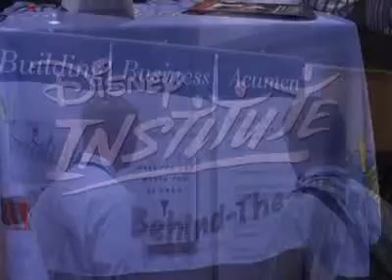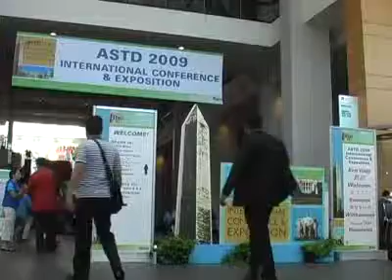ASTD-Konferenz 2009: Emotions lead to action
Das managerSeminare-Flying-Reporter-Team über den zweiten Tag der ASTD-Jahrestagung 2009: Emotions lead to action lautete eine Kernbotschaft des internationalen Kongresses, um aus Wissenslernen Verhaltenslernen zu machen. Im Interview u.a. Terry Brinkoetter vom Disney Institute.